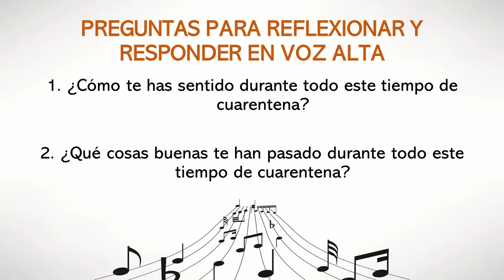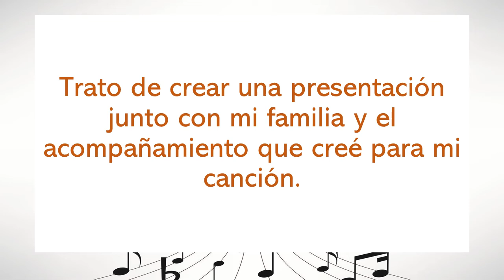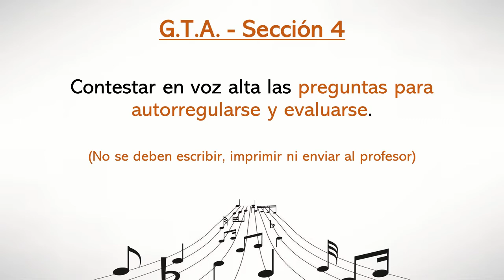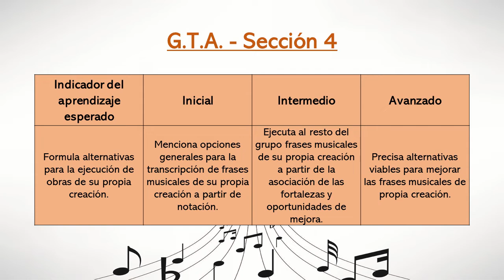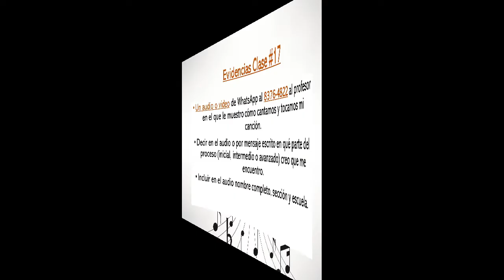Clase de música en cuarentena #17 (3º Grado)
Clase de música en cuarentena #17 para los estudiantes de 3º grado de la Escuela David González Alfaro del profesor Juan Pablo Chaves Castro. Esta clase corresponde a la semana del 17 al 21 de agosto de 2020.

- Creando acompañamiento para mi canción.